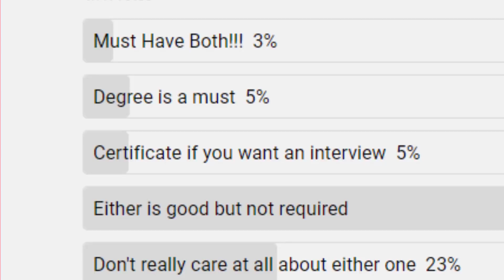Do you need certifications and degrees as a game developer?